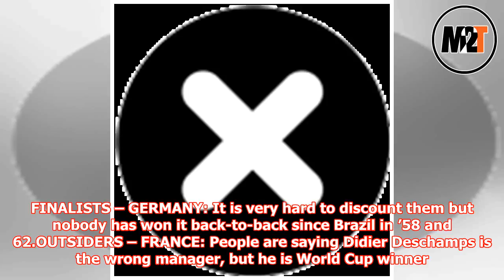World Cup 2018: Terry Butcher reveals how England can WIN in Russia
► AdChoicesADVERTISINGinRead invented by TeadsAdChoicesADVERTISINGinRead invented by TeadsIT IS NO goo...